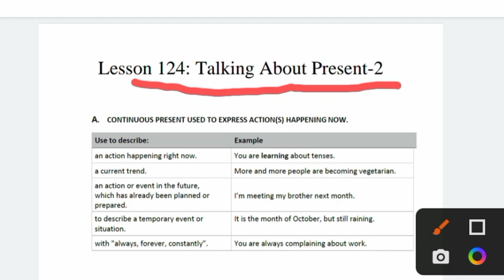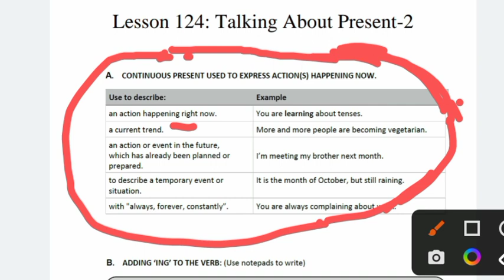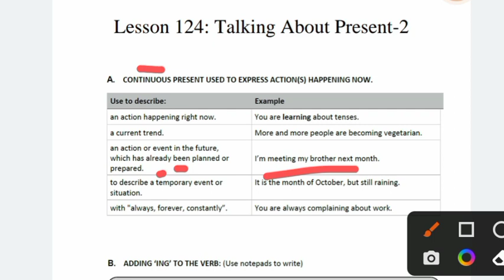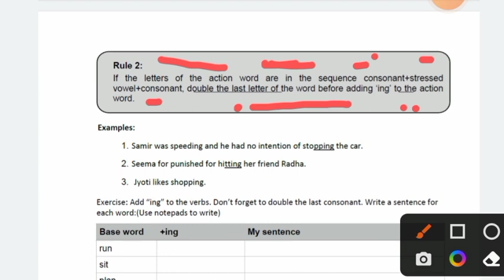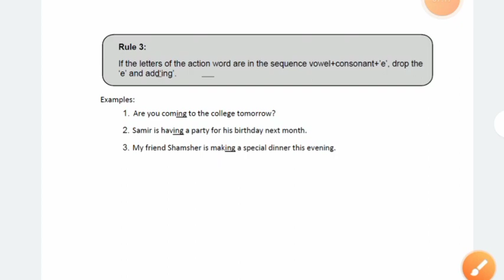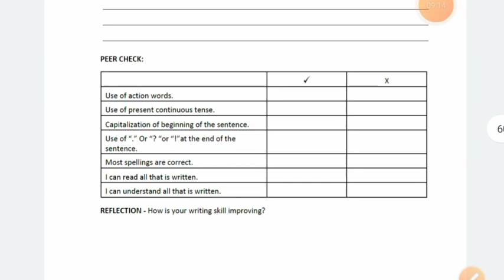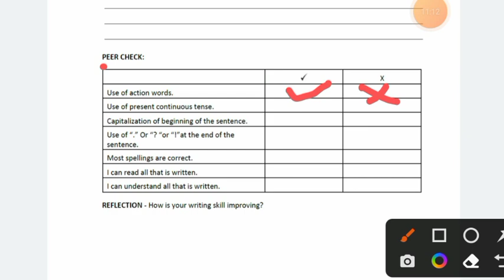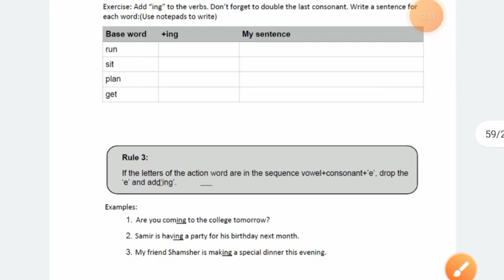fea book 2 Intermediate level lesson 124 ( Talking About Present-2 )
fea book 2 Intermediate level Solutions Lesson 124 Talking About Present-2
fea lesson 124 talking about present 2
fea lesson no 124 talking about present 2
fea lesson Talking About Present-2
fea lesson 124
fea book 2solution  lesson 124 talking about present 2
fea
freedom employbility academy
sda wala
Shivam sir